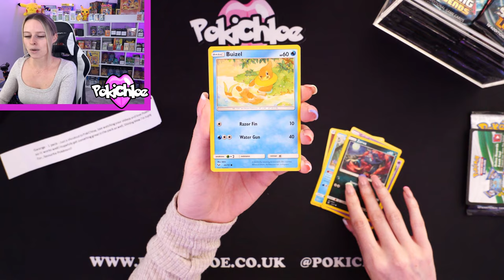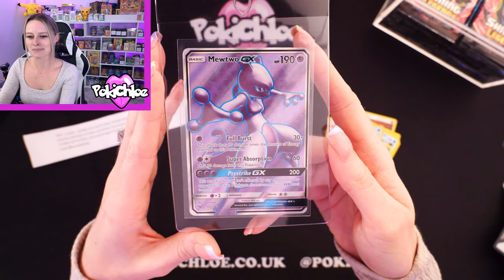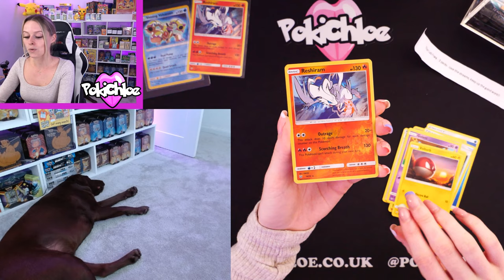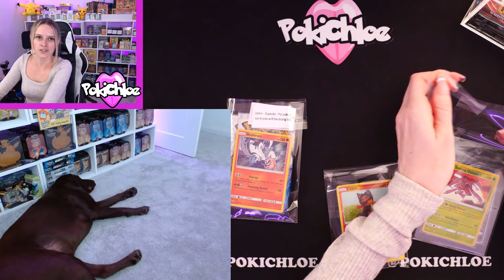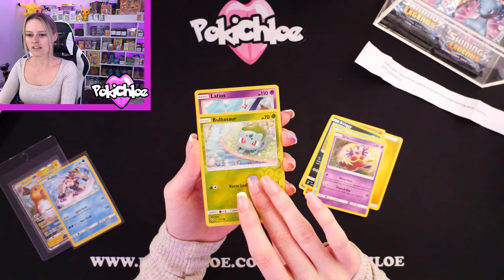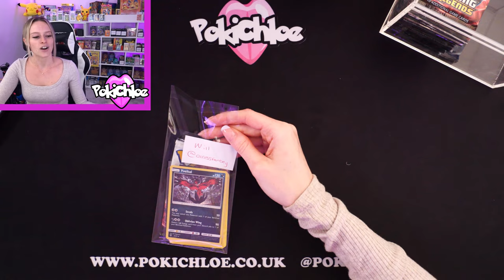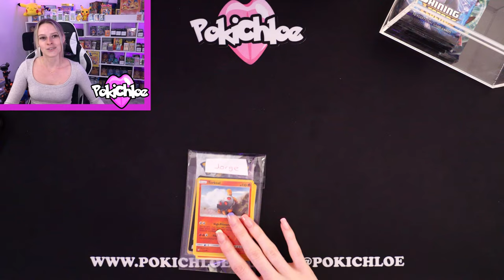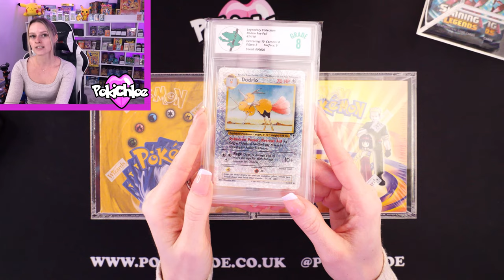Shining Legends Live Opening!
Join me today for a live Shining Legends opening!! Hoping to pull everyone some great cards!

W For Online TCG Store